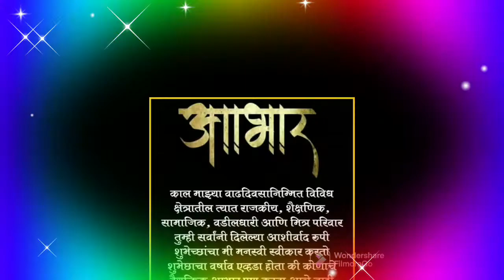अभार स्टेट्स वाढदिवसाच्या शुभेच्छा दिल्या बद्दल धन्यवाद/Abhar states vadhdivsachya shubhechha